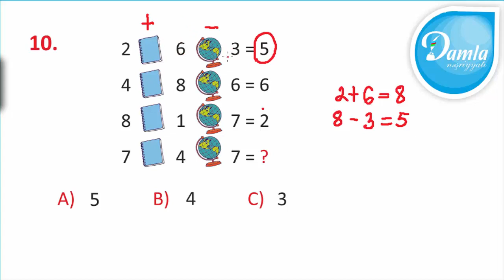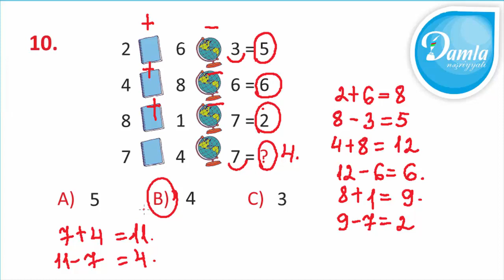Məntiq- Beyin Gimnastikası 4-cü sinif– Səh. 33 – Sual 10